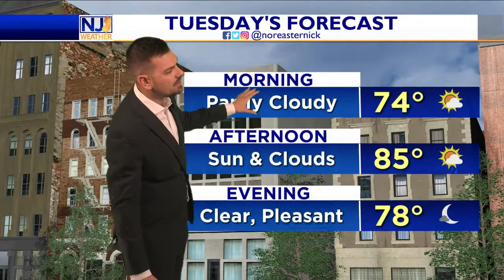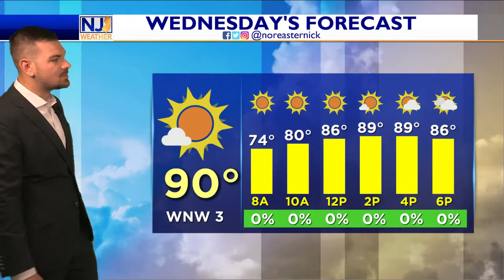Tuesday Daybreak Forecast August 23rd, 2022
Good Morning! Today will be a better day than yesterday. Skies should become partly sunny but we keep the chance of an isolated shower in the forecast. Hot and sunny tomorrow. Good to go for airshow. Details here!